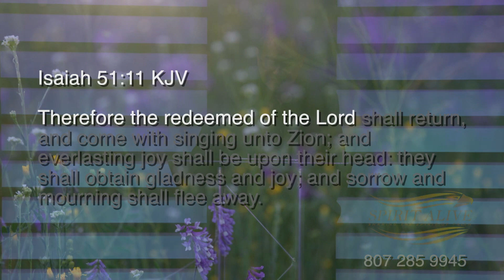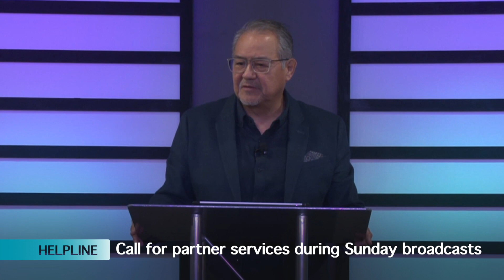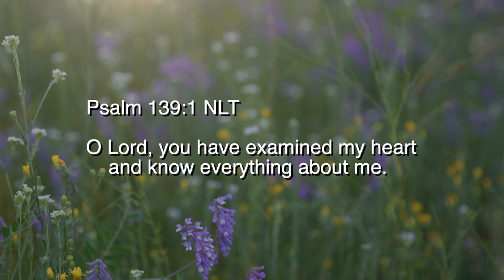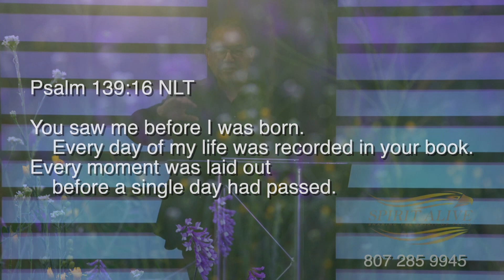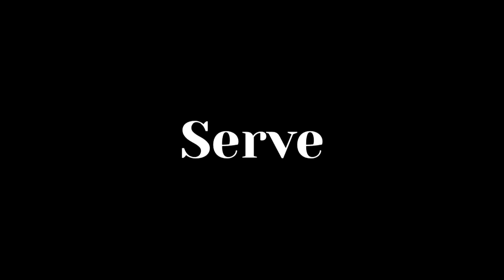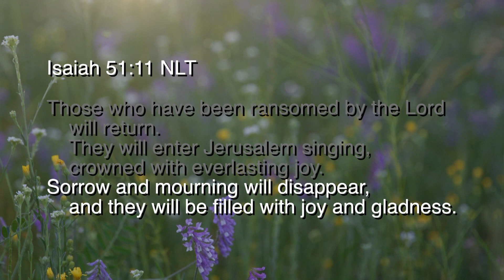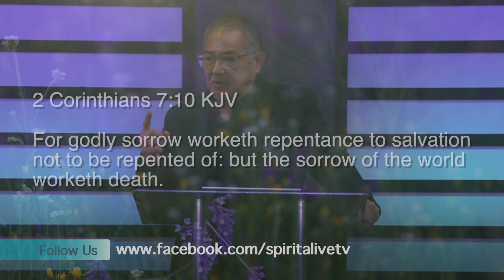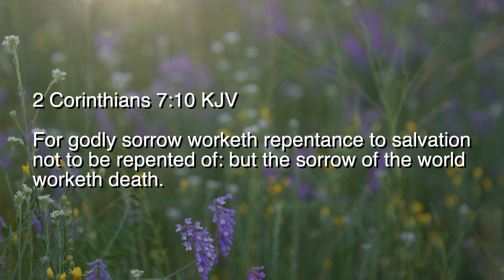SA 35 23 Coping With Sorrow